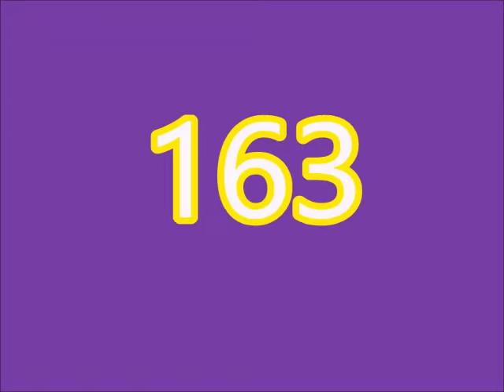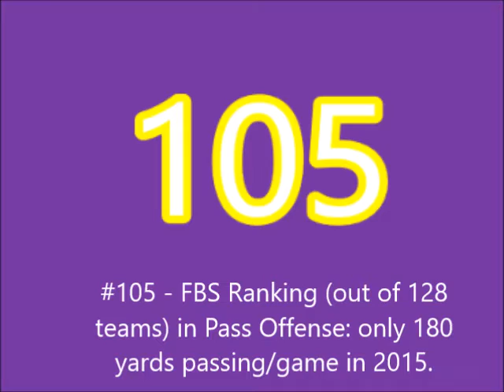2016 L.S.U. Tigers Preview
Time now to head to Baton Rouge, Louisiana, and talk about the L.S.U. Tigers of the SEC West Division.   Will Les Miles survive another season, after almost getting ousted last season?   Can the Tigers take advantage of 18 starters returning, including all everything RB Leonard Fournette?   Can Louisiana State QB Brandon Harris be a more consistent passer?  Can the defense, with new coordinator Dave Aranda, continue to be effective, vs the run with DE Ardon Key, and show improvement, with S Jamal Adams?